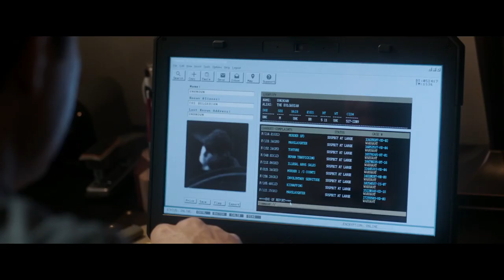Game Night - Bloody Dog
Access Entertainment, Access Industries, Aggregate Films